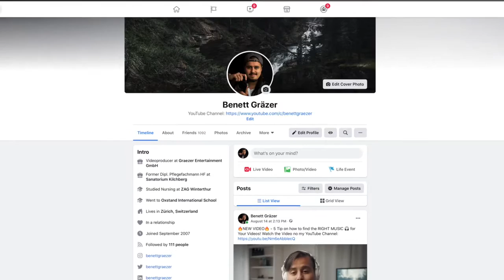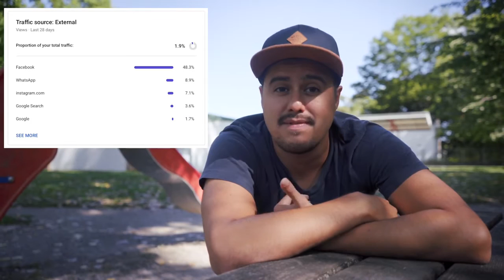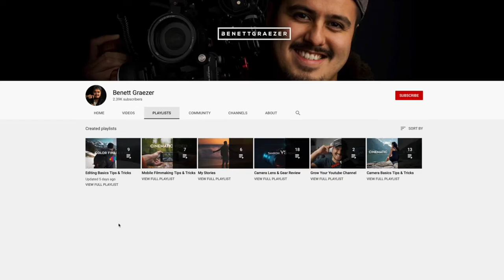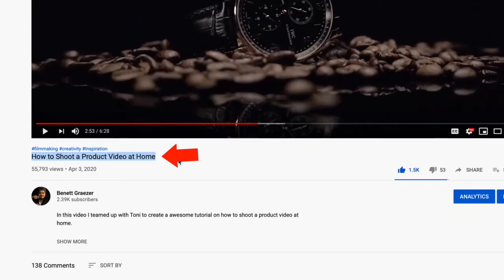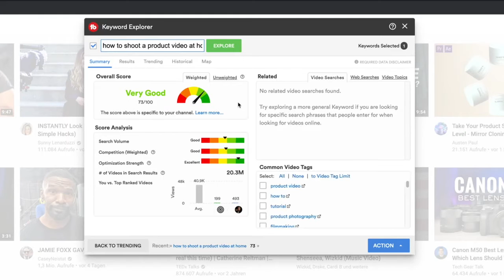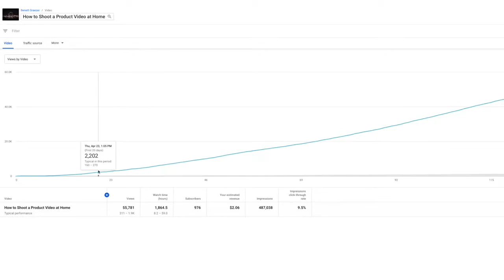How to Grow on Youtube fast | 10 Mistakes Beginners Make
Beginner content creators make a lot of mistakes when they start a YouTube channel, but that shouldn't stop you from creating videos because more important is that you learn from your mistakes and do it better the next time.
This video will explain 10 mistakes beginner YouTubers make that you can easily avoid.

GEAR USED IN THIS VIDEO:

► SOFTBOX FOR VIDEO LIGHT
► SONY A7iii (Amazon)
► RODE WIRELESS MIC (Amazon)
► RODE MICROPHONE (Amazon)

MY SMARTPHONE GEAR:

► MAIN SMARTPHONE (Amazon)
► FAVORITE GIMBAL (Amazon)
► BEST MICROPHONE (Amazon)
► QUALITY POCKET LIGHT (Amazon)
► BASIC TRIPOD (Amazon)
► SMARTPHONE TRIPOD MOUNT ADAPTER (Amazon)
► BEST FILTERS (Amazon)
► BEST MINI TRIPOD FOR VLOGGING (Amazon)

MY CAMERA GEAR:

► MAIN CAMERA (Amazon)
► SECOND CAMERA (Amazon)
► BEST ALL-AROUND LENS (Amazon)
► MAIN LENS FOR "TALKING HEAD" (Amazon)
► BEST GIMBAL (Amazon)
► BEST VIDEO LIGHT (Amazon)
► SOFTBOX FOR VIDEO LIGHT (Amazon)
► BEST MONITOR (Amazon)
► BEST WIRELESS MIC (Amazon)
► SHOTGUN MIC FOR INCREDIBLE AUDIO (Amazon)
► MOTORIZED SLIDER (Amazon)